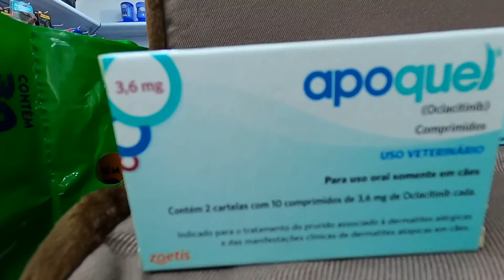Lilli & Bull Pet Shop